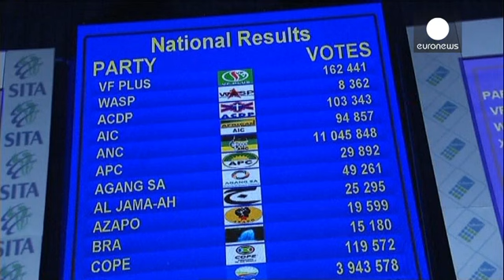فوز الحزب الحاكم في جنوب إفريقيا بالانتخابات العامة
فاز حزب المؤتمر الوطني الإفريقي الحاكم في جنوب إفريقيا في الانتخابات العامة التي جرت الأربعاء، وحصل على 62.16 بالمئة من أصوات الناخبين، بحسب ما أعلنته الجمعة لجنة الانتخابات.

وأظهرت النتائج غير النهائية للانتخابات، أن حزب التحالف الديمقراطي المنافس الرئيسي لحزب المؤتمر حصل على 22.22 بالمئة من الأصوات، بينما حصل حز...